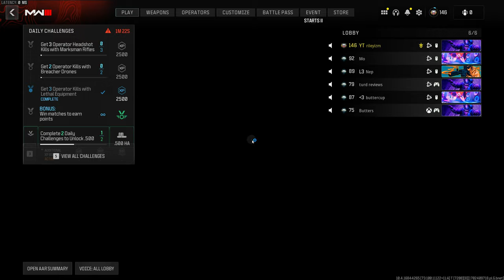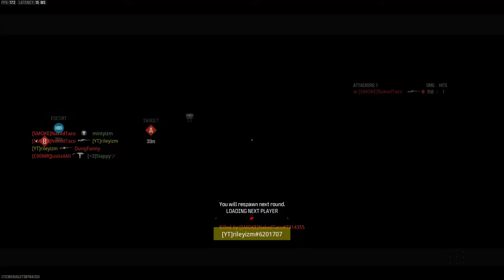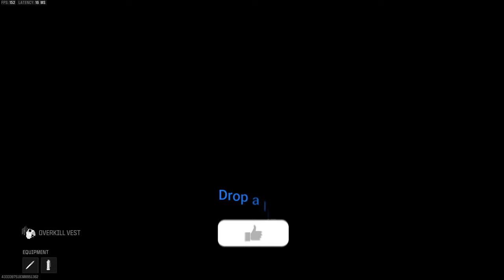I got Max Rank only using a Sniper on MW3..